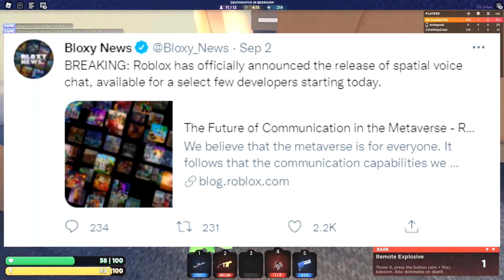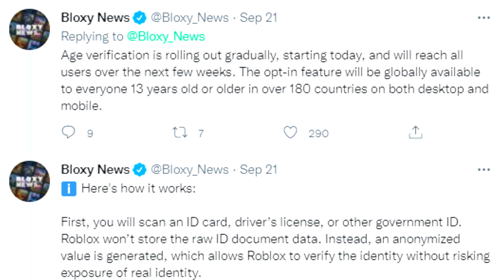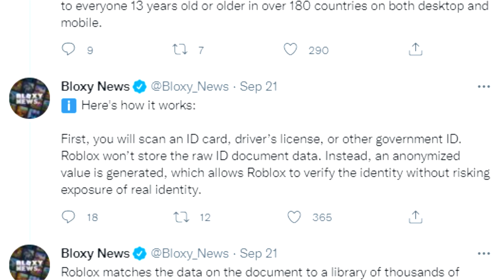roblox RUINED voice chat... and people are MAD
Today I talk about roblox voice chat and how roblox ruined roblox voice chat by changing the requirements to include sending a picture of your id to roblox to get access to voice chat in roblox

Nintendo OSTs
Animal Crossing
Mario Odyssey